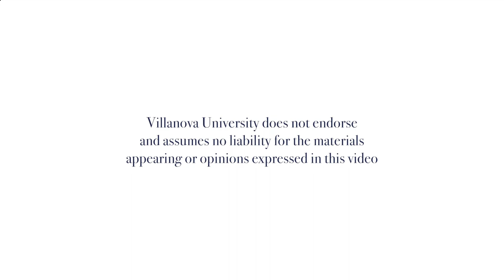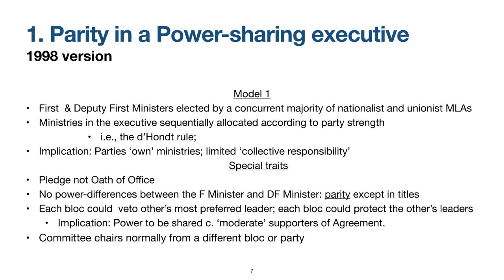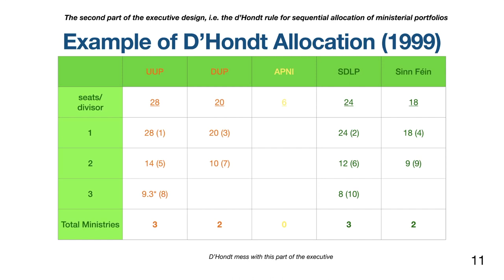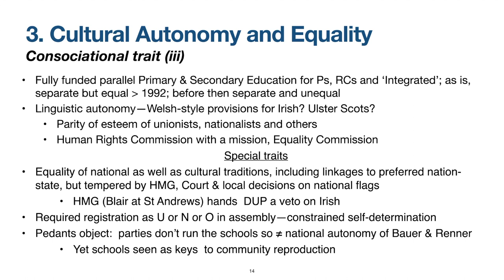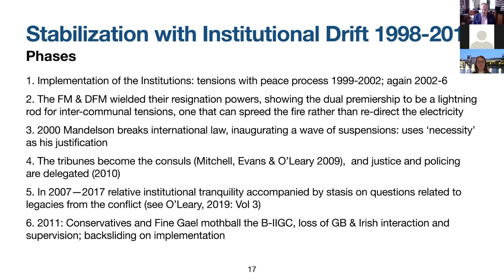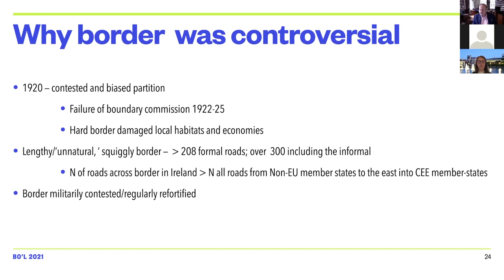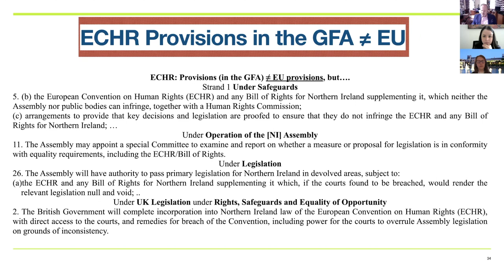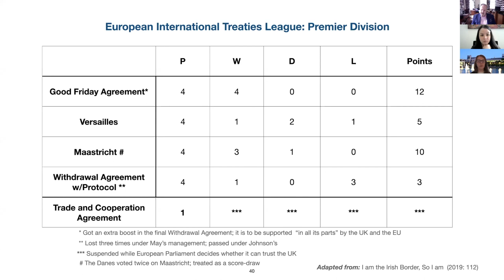“‘It really was Brexit, not UKexit:’ Constitutional Restructuring in Great Britain and Ireland”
Brendan O'Leary, PhD, Lauder Professor of Political Science at the University of Pennsylvania

The United Kingdom’s exit from the European Union has posed profound challenges for the Northern Ireland peace process and significant implications for the constitutional future of the region and politics in Ireland. These challenges have triggered intense engagement from political leaders and scholars on both sides of the Atlantic, with critical alliances emerging between Ireland and the US to protect the 1998 Good Friday Agreement. To examine these challenges, Villanova University’s Center for Irish Studies will present “The Northern Ireland Peace Process after Brexit,” a one-day virtual symposium on Friday, March 12 from 8:30 a.m. to 3 p.m.

This symposium brings together key figures from Northern Ireland and the US who have been at the forefront of the peace process, in both research and practice. Speakers include keynote addresses by Monica McWilliams, PhD, emeritus professor at the University of Ulster, and Brendan O'Leary, PhD, Lauder Professor of Political Science at the University of Pennsylvania, as well as U.S. Democratic Rep. Brendan F. Boyle of Pennsylvania, who has been a pivotal figure in US congressional efforts to protect the Good Friday Agreement during Brexit.